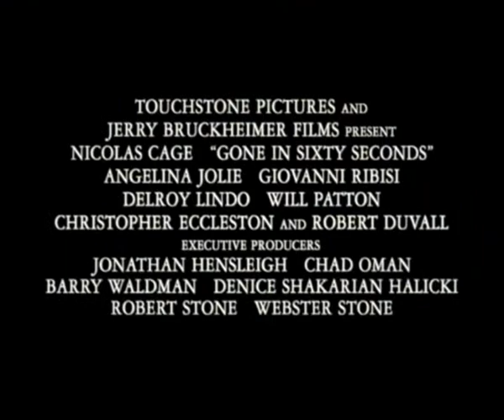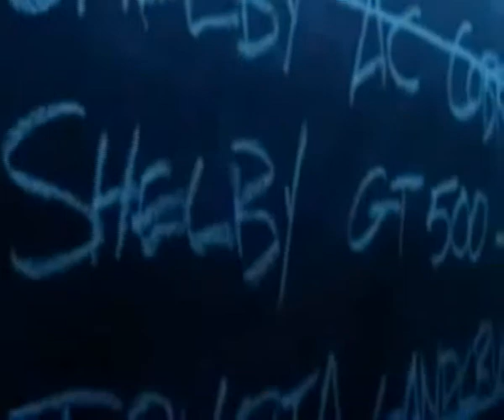Слушај Филм 1 / Slusaj Film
Премиерно издание на емисијата Слушај Филм